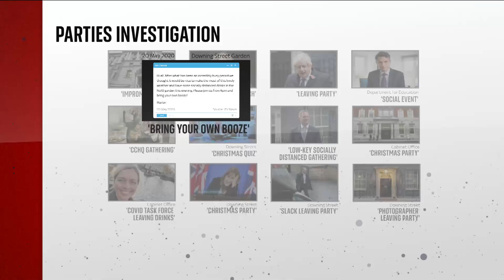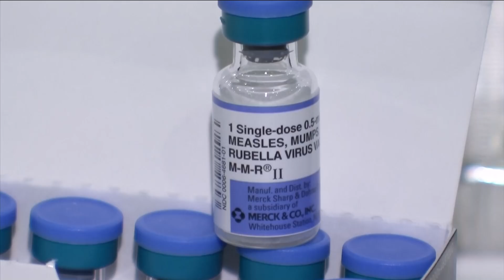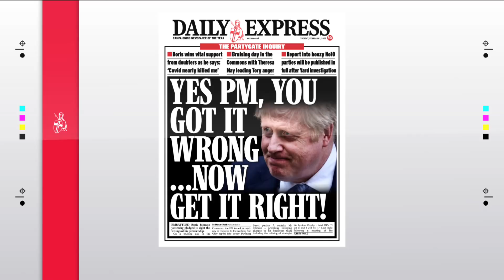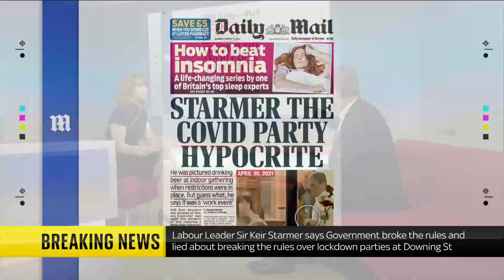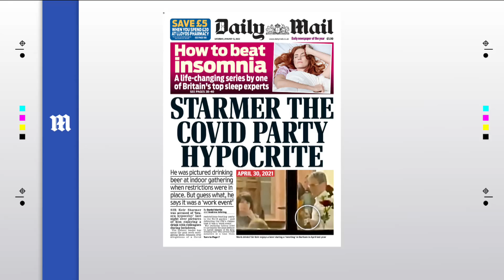Sky News Breakfast: Sir Keir Starmer says PM is 'making mugs of us'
On Sky News Breakfast with Kay Burley on Monday February 1st:

- The Deputy Prime Minister Dominic Raab defends the  Prime Minister in the wake of the Sue Gray 'partygate' report;
- The Labour leader Sir Keir Starmer says Boris Johnson is not only unfit for office, but also 'taking the British public for mugs';
- and former Foreign Secretary Jack Straw says the current Foreign Secretary Liz Truss has her priorities wrong ahead of Boris Johnson's trip to the Ukraine to ease tensions with Russia.

Plus all the day's moving and breaking news stories.